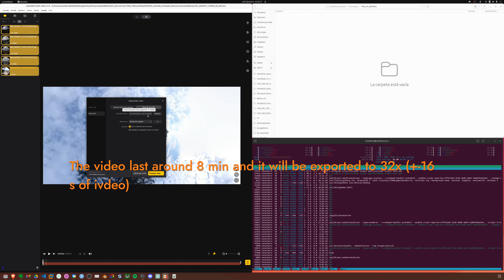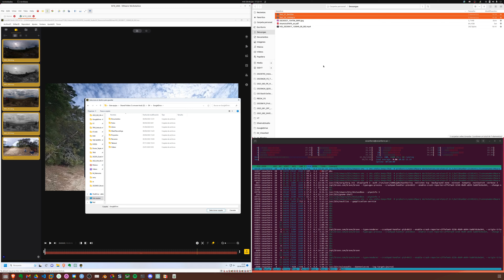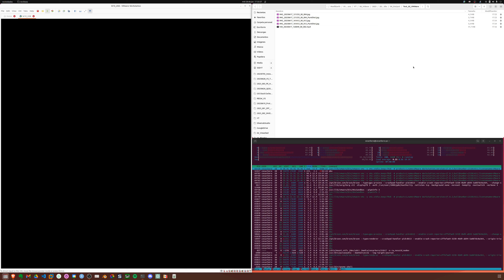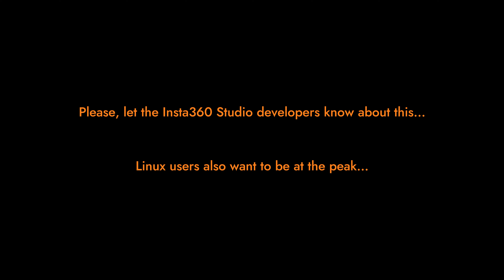🟡 Insta360 Studio en Ubuntu Linux - Bottles vs VMWare - Benchmark - Part II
En esta segunda parte, se ha realizado una prueba de benchmark para comparar los tiempos de proceso en la exportación de archivos con Insta360 Studio en Linux (Bottles) y Windows (VMware). Avanzo que el resultado no ha sido el esperado. Windows, a pesar de ser manejado desde una máquina virtual, ha sido más eficiente en la exportación de las fotos y vídeos 360.

Actualización 20231011: después de la última actualización del Insta360 Studio en Bottles, el programa ha dejado de ser funcional en linux. Insisto, necesitamos una solución real para usar el programa con nuestro sistema operativo.

- RAM: 128 GB 🤯
- GPU: 2xNvidia GeForce RTX 3060 🔥

By the way, this video was edited completely with Blender.